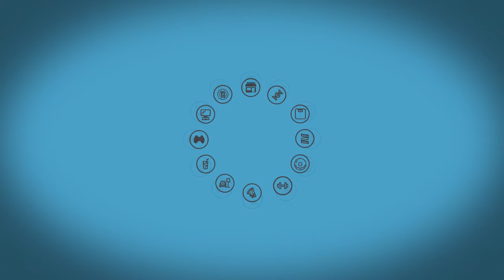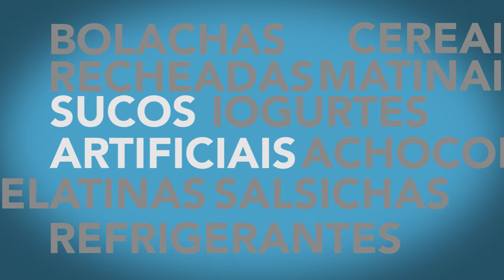CUIDADOS COM A SAÚDE - OBESIDADE INFANTIL, SAIBA COMO ENFRENTAR O PROBLEMA